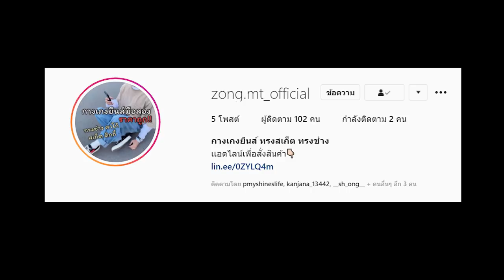ลองเล่นแทรมโพลีนครั้งแรก!! คอแทบหัก..